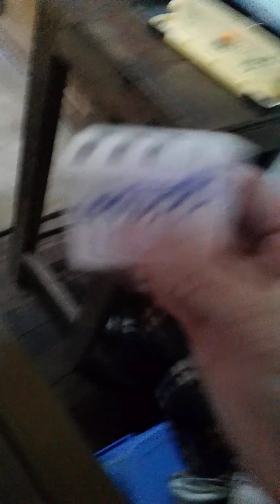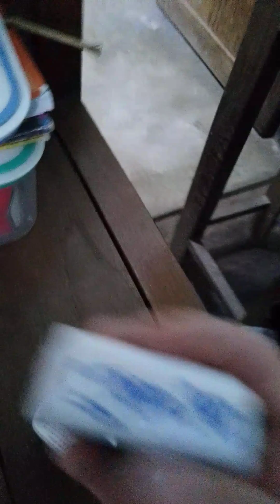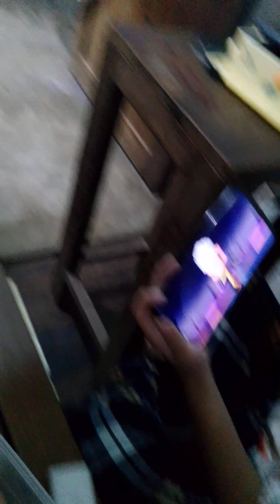2️⃣2️⃣6️⃣9️⃣September 6, 2024